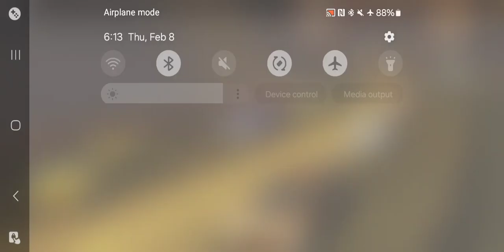NFS Carbon Own The City - Career Mode Walkthrough Pt 17(PPSSPP HD)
need for speed carbon own the city ds all cars,
need for speed carbon own the city psp cheat codes,
nfs carbon own the city police chase,
nfs carbon own the city customization,
nfs carbon own the city cheats,
nfs carbon own the city psp cheats,
need for speed carbon own the city ds soundtrack,
need for speed carbon own the city nintendo ds,
need for speed carbon own the city ppsspp save data,
nfs carbon own the city drift,
nfs carbon own the city psp download,
nfs carbon own the city ppsspp download,
need for speed carbon own the city save data,
nfs carbon own the city save data,
download nfs carbon own the city ppsspp,
descargar need for speed carbon own the city psp español,
save data nfs carbon own the city psp,
la historia de need for speed carbon own the city,
need for speed carbon own the city ds,
need for speed carbon - own the city (europe),
need for speed carbon own the city psp iso español,
need for speed carbon own the city psp all cars,
nfs carbon own the city psp gameplay,
nfs carbon own the city gameplay,
nfs carbon own the city ppsspp gameplay,
nfs carbon own the city gba,
need for speed carbon own the city game boy,
nfs carbon own the city gba ost,
game ppsspp need for speed carbon own the city,
need for speed carbon own the city ds gameplay,
need for speed carbon own the city ppsspp gameplay,
need for speed carbon own the city historia,
nfs carbon own the city intro,
need for speed carbon own the city (usa) psp iso,
need for speed carbon own the city ita,
need for speed carbon own the city zeebo,
need for speed carbon - own the city,
kuruhs nfs carbon own the city,
need for speed carbon own the city lamborghini murcielago,
need for speed carbon own the city last race,
need for speed carbon own the city longplay,
need for speed carbon own the city psp soundtrack list,
nfs carbon own the city mod,
nfs carbon own the city music,
nfs carbon own the city multiplayer,
need for speed carbon own the city crates map,
nfs carbon own the city messages,
need for speed carbon own the city mod,
need for speed carbon own the city ppsspp download mediafıre,
need for speed carbon own the city psp mod,
ppsspp need for speed carbon own the city cheats,
psp need for speed carbon own the city cheats,
need for speed carbon own the city psp review,
need for speed carbon own the city ps vita,
nfs carbon own the city walkthrough,
need for speed carbon own the city walkthrough,
nfs carbon own the city zeebo,
need for speed carbon own the city part 1